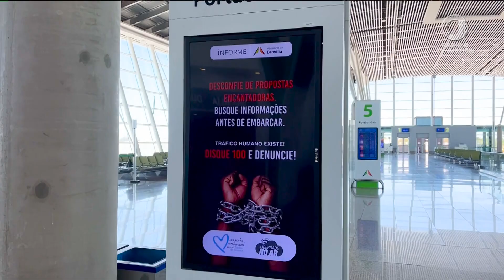📺 JJ1 – Interessados em emprego fora do país se tornam vítimas do tráfico de pessoas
Muita gente muda de país em busca de uma vida mais promissora. Em muitos casos, recebem propostas supostamente vantajosas de emprego e boa remuneração, mas nem sempre a oferta condiz com a realidade e se tornam vítimas do tráfico de pessoas e do trabalho escravo.